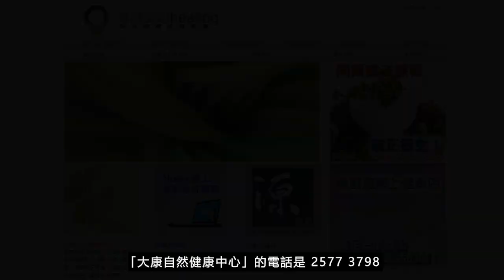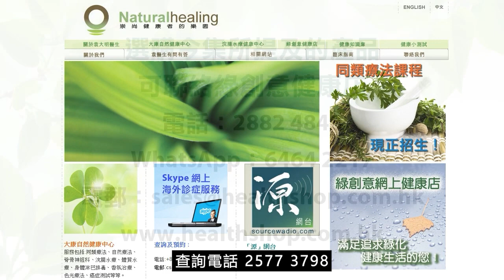《靈丹妙藥的同類療法》- EP208 - 鴉片 Opium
今集袁醫生向大家介紹以下同類療劑：鴉片 Opium
【臨床應用】
* 心血管疾病 Cardiovascular Disorders：靜脈擴張Veins, fullness。
* 肺部疾病 Pulmonary Disorders：嘆息Sighing。
* 胃腸道疾病 Gastrointestinal Disorders：腹絞痛Colic。便秘Constipation。疝氣（小腸氣）Hernia。腸閉塞Ileus。腸道梗塞Intestines, obstruction。
* 營養和新陳代謝疾病 Nutrition and Metabolic Disorders：糖尿病Diabetes mellitus。消瘦Marasmus。
* 血液學和腫瘤學 Hematology and Oncology：癌症Cancer。
* 神經系統疾病 Neurologic Disorders： *_昏迷Coma。震顫性譫妄Delirium, tremens。癱瘓Paralysis。休克Shock。睡眠異常Sleep, abnormal。中風Strokes*_ 。腦部疾病Brain disorders。僵硬症Catalepsy。癲癇Epilepsy。子宫癲癇Hystero-epilepsy。腦膜炎Meningitis。角弓反張Opisthotonos。發作Starting。
* 精神病 Psychiatric Disorders： *_恐懼的不良影響Fear, effects*_ 。譫妄Delirium。幻想Dreams。憂鬱症Melancholia。
* 泌尿生殖系統疾病 Genitourinary Disorders：膀胱癱瘓Bladder, paralysis。尿毒症Uremia。尿抑制Urine, suppression。
* 婦產科 Gynecology and Obsterics：產後疼痛After-pains。經痛Dysmenorrhea。胎動Fetus, movements。不正常的陣痛Labor pains, abnormal。產後抽搐Puerperal convulsions。子宮收縮無力Uterus, inertia。
* 兒科與遺傳學 Pediatrics and Genetics：麻疹Measles。百日咳Whooping cough。
* 耳鼻喉科疾病 Otolaryngology：打鼻鼾Snoring。中耳炎Tympanitis。
* 皮膚科疾病 Dermatologic Disorders：凍瘡Chilblains。
* 物理因素所導致的疾病 Disorders Due to Physical Agents： *_創傷Trauma*_ 。中暑Sunstroke。
* 中毒，毒性叮咬 Poisoning, Venomous Bites and Stings：中鉛毒絞痛Lead, colic。
--- 印度精神領袖：聖雄甘地 Mahatma Gandhi
--- 荷蘭畫家：梵高 Vincent Willem van Gogh
--- Beatles 披頭四樂隊成員：Paul McCartney 及 George Harrison
--- 英國足球員：萬人迷大衛‧碧咸 David Beckham
--- 美國職業網球手：娜華締露娃Martina Navratilova（曾奪取 18 次大滿貫女單冠軍）
--- 美國女演員：珍．西摩兒 Jane Seymour（主演電影 Somewhere in Time）
--- 維也納作曲家：貝多芬 Lugwig van Beethoven（被公認為音樂史上最偉大作曲家）
--- 波蘭籍作曲家：蕭邦 Frederic Chopin（對鋼琴演奏影響力最深遠的音樂家）